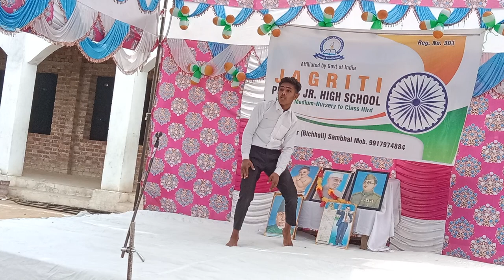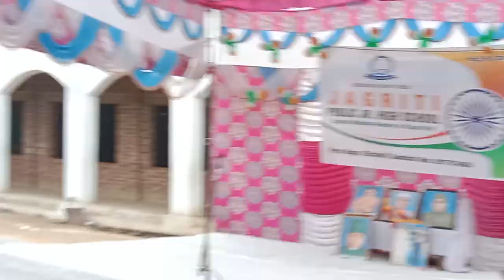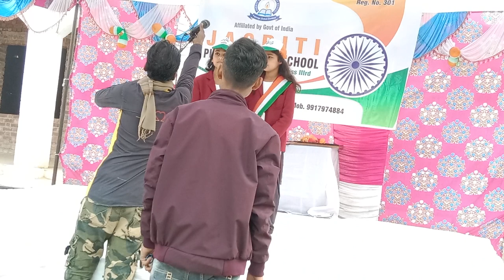Jagriti public school Bichholi Sambhal 26 January program bacchon ka dance